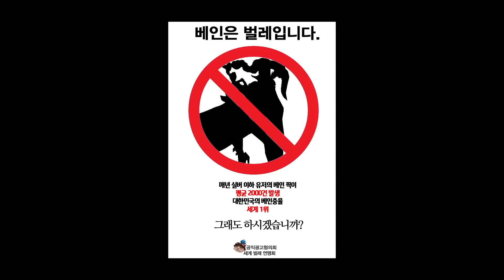[텔론] 렝가 죽이는 영상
- 아프리카 1500위다 깝치지말아라